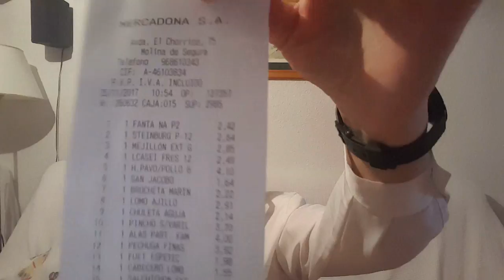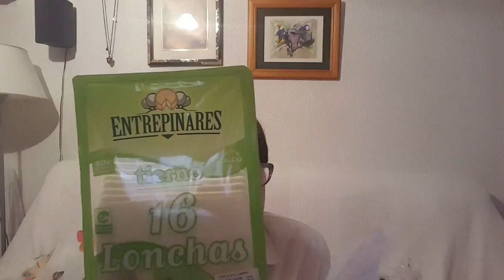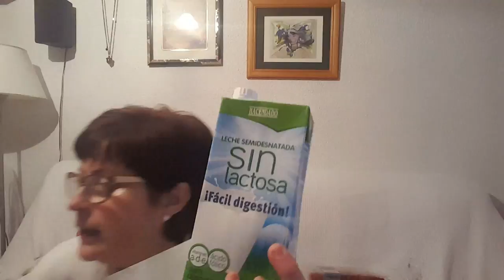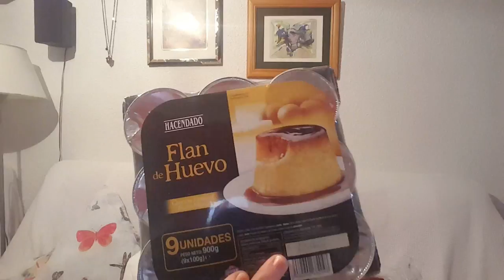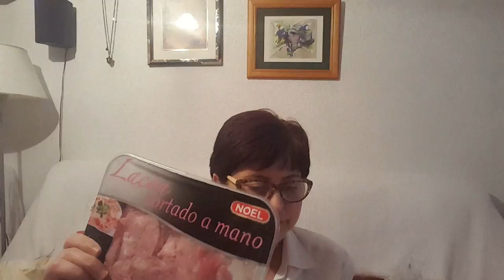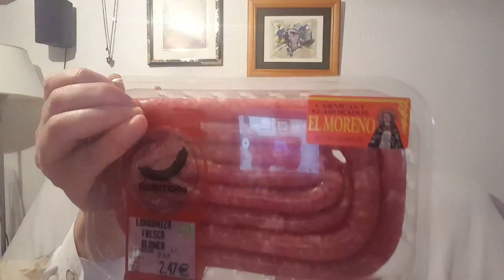Super Compra MERCADONA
Espero que os guste mi video de compras del Mercadona.
Saludos.